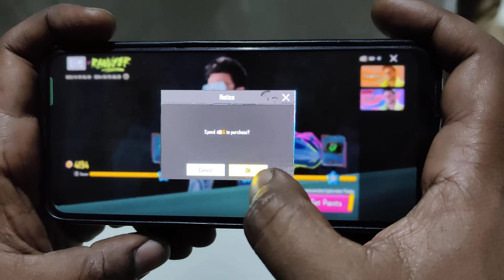RS Crate Free Unlimited material trick🙄 | M4 Glacier I'D Giveaway | BGMI New Event Prajapati Gaming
2.9 update not showing on PlayStore | Bgmi update option not showing | 2.9 Update kaise kare

Please do not use the wrong kind thank yo